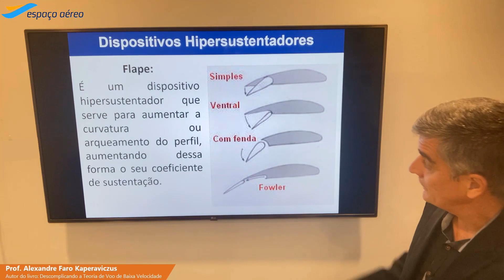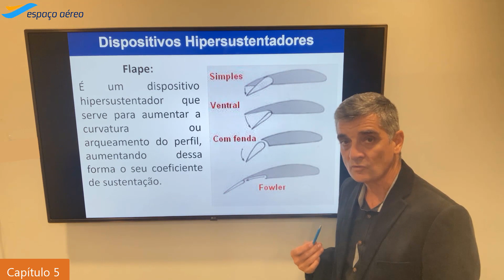Dispositivos Hipersustentadores: Flape Fowler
Esse vídeo faz parte da série de vídeos do livro: Descomplicando a Teoria de Voo de Baixa Velocidade: Piloto Privado Avião - prof. Dr. Alexandre Faro e prof. Me. Eduardo Pessini.
Nesse vídeo tratamos Flape Fowler, assunto que faz parte do capítulo 05 do livro: Dispositivos Hipersustentadores.

Conheça a Espaço Aéreo Sistema de Ensino: uma plataforma gamificada de conteúdos de Piloto Privado. Lá você encontra: vídeos de até 20 minutos separados por assunto, mapas mentais, jogos educativos, aulas animadas, simulado online, resumo, estuduos de caso e muito mais.